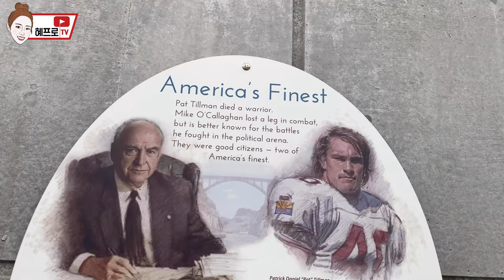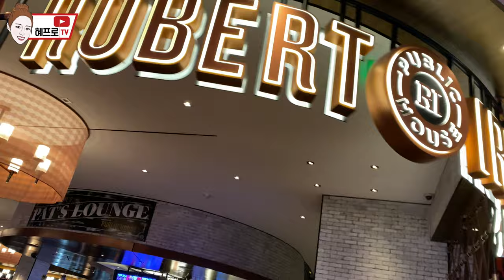랜선여행.. 1년 전 라스베가스 추억팔이. (후버댐, 웰컴사인)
여러분 안녕하세요! 혜프로입니다.
오늘은 쉬어가기! 지난 여행영상 꺼내보기 시간!
마지막 작년 미국여행 영상이네요.

작년 이맘때.. 미국 라스베가스에서 신나게 여행중이었는데
지금은 병원이네요ㅠㅠ
1년 사이 너무 많은게 변해버렸어요.
그래도 우리 잘 적응해서 이겨내요!

가벼운 마음으로 저랑 같이 작년 라스베가스로 고고!
오늘도 눈이 많이 왔는데 다들 조심히 귀가하셨죠?
모두 기분 좋은 밤 되세요 :D